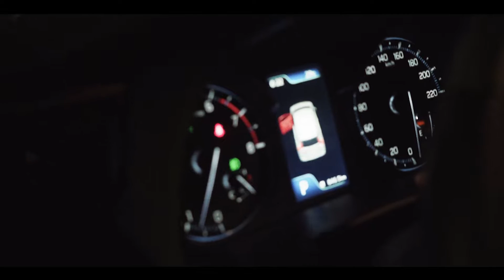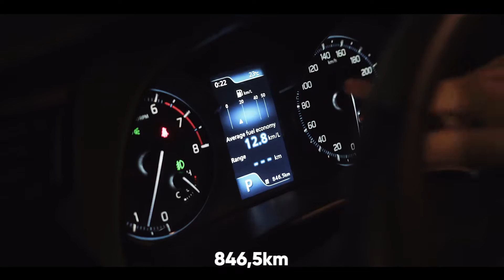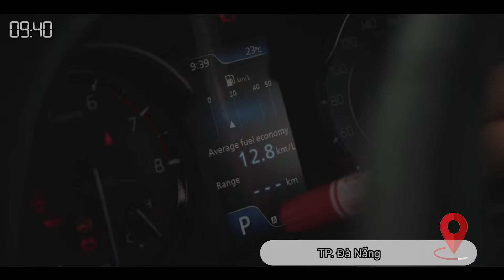Kể từ khi báo hết xăng, Suzuki Hybrid Ertiga vẫn có thể đi được thêm bao nhiêu km nữa? |AUTOPRO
© Bản quyền thuộc về AUTOPRO